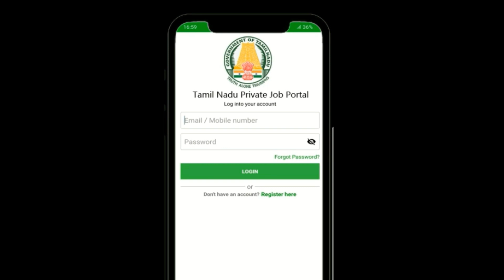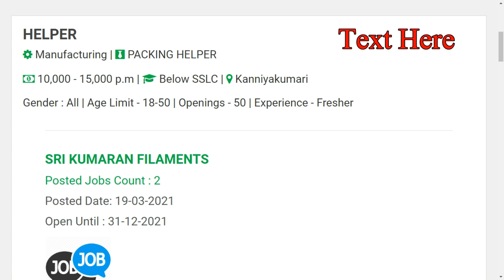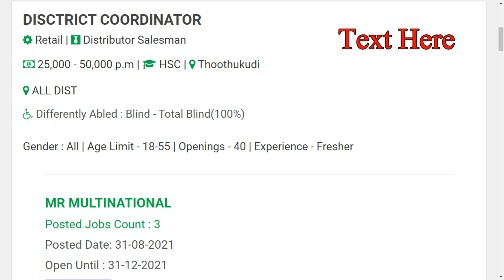TN -VACANCY FOR PRIVATE JOBS IN TIRUNELVELI/NAGARCOIL, KANYAKUMARI JOBS/FRESHER JOBS@jobhire8438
TN -VACANCY FOR PRIVATE JOBS IN  TIRUNELVELI/NAGARCOIL, KANYAKUMARI JOBS/FRESHER JOBS @JOBHIRE

                         This channel video for Tamilnadu local  jobs

Apply link:
TAMILNADU PRIVATE JOBS:

This channel full and full daily updating  local jobs👍

privatejobs Tamilnadu
private jobs in tamilnadu private jobs tirunelveli private jobs nagarcoil private job in online
private job CV Selection private job tamil nadu private job How to apply private job
Tamilnadu job Private jo opportunity tamil nadu CV Selection private job

How to find fresher job in tamilnadu Free requirement jobhire Free private jobs vacancy
How to apply for private jobs
Today employment news in tamil
tamil employment news employment tamil